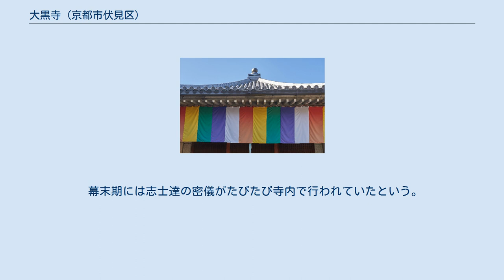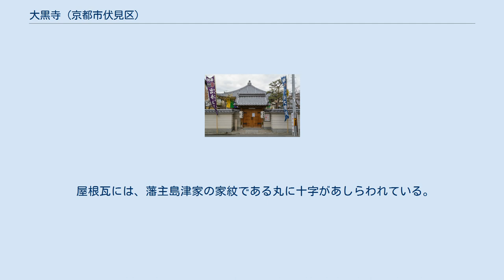大黒寺 (京都市伏見区)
大黒寺（だいこくじ）は、京都府京都市伏見区鷹匠町にある、真言宗東寺派の寺院である。
通称は薩摩寺（さつまでら）。
 開創は空海とも真如とも伝えられる真言宗の寺で、もとは「長福寺」と称した。
 元和元年（1615年）、薩摩藩主島津義弘が、薩摩藩邸からも近いこの寺を藩の祈祷所とすべく、伏見奉行山口駿河守に懇願したことで、寺名は薩摩の守り本尊「出世大黒天」にちなみ「大黒寺」とされ、本尊は大黒天となった。
ただ、当時より一般には「薩摩寺」の通り名で呼ばれていたという。
爾来、薩摩藩ゆかりの寺となる。
 幕末期には志士達の密儀がたびたび寺内で行われていたという。
寺田屋事件の九烈士もこの地に葬られており、遺品や書・歌などが今でも寺内に保管されているほか、西郷隆盛、大久保利通らの会談の部屋もそのまま残されている。
また、近代になり平田靱負の墓所が移設されている。
1752年から1755年に薩摩藩が担当した木曽川・長良川・揖斐川の治水工事では工事途中で流されたこと影響などもあり300万両もの巨額な費用がかかった。
その責任をとって薩摩藩家老の平田靱負は自刃した。
 屋根瓦には、藩主島津家の家紋である丸に十字があしらわれている。
 幽霊子育飴伝説がある。
幽霊とは八代美津女（田尻稲次郎の兄嫁）のことであり大黒寺ではその位牌を祀っている。